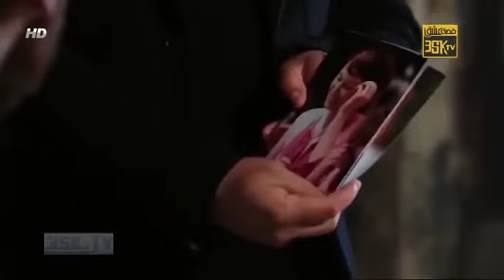مسلسل مسائل الغرام - الحلقة 22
قصة المسلسل:
مسائل الغرام Gönül İşleri  وهي قصة تشابك الحب والحياة بين ثلاث شقيقات يرحل الاب والأم رحيل مفاجئ وتقع الفتيات في حب الحياة المتشابكة ويحكي قصة التقلبات في شؤون القلب، حيث تصوير الحب في شكل فرصة يجب إقتناصها وحب الثروات